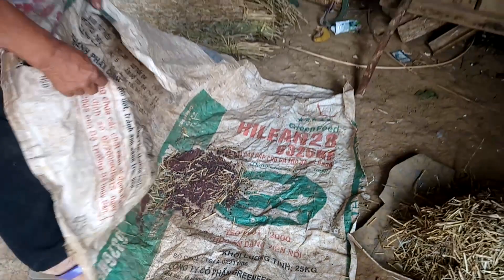Mus noj ntses .... noj qwj : 08/03/2018